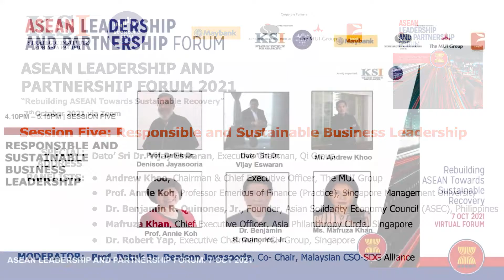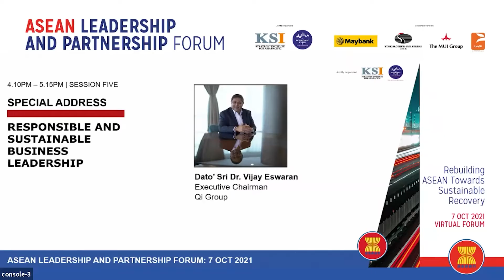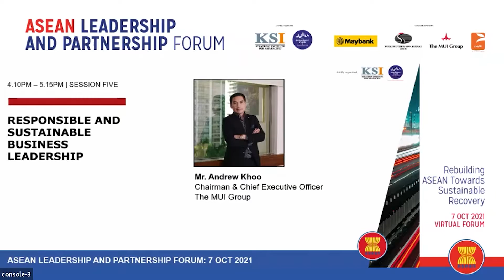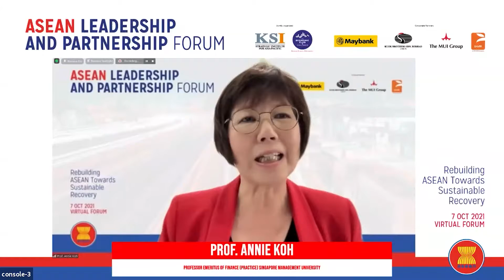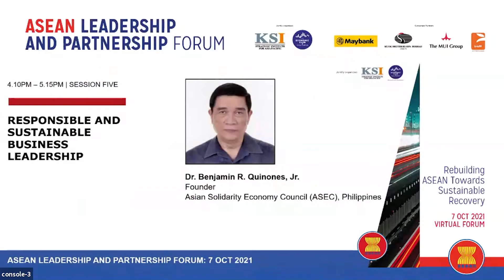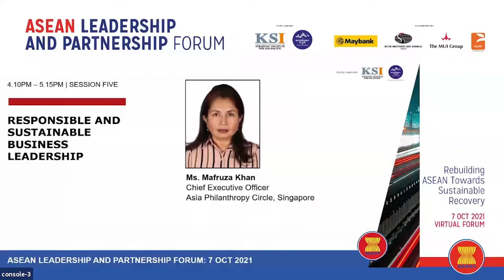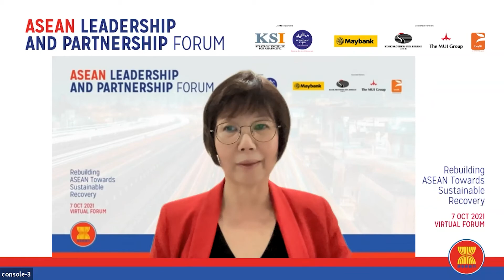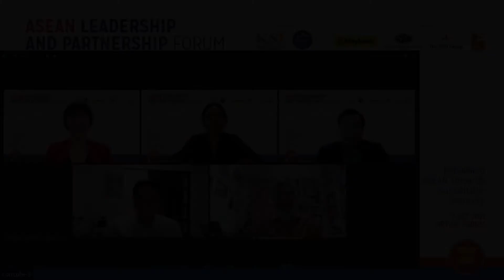Responsible and Sustainable Business Leadership - ALPF 2021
The fifth session of the 2021 ASEAN Leadership and Partnership Forum was centred on the sustainability agenda where speakers provide insight into some of the ways companies can adopt ESG values and responsible business practices.

A special address was delivered by Dato’ Sri Dr. Vijay Eswaran, Executive Chairman of the Qi Group.

Speakers:
• Andrew Khoo, Chairman & Chief Executive Officer, The MUI Group
• Prof. Annie Koh, Professor Emeritus of Finance (Practice), Singapore Management University
• Dr. Benjamin R. Quinones, Jr. Founder, Asian Solidarity Economy Council (ASEC), Philippines
• Mafruza Khan, Chief Executive Officer, Asia Philanthropy Circle, Singapore

The session was moderated by Prof. Datuk Dr. Denison Jayasooria, Co- Chair of the Malaysian CSO-SDG Alliance.